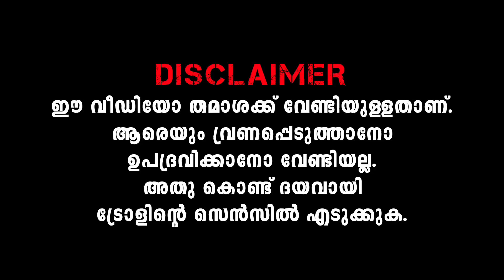Malavika Security ചേട്ടനെ അപമാനിച്ചു വിട്ടു😱 Malavika C Menon | Kurukkan Malayalam Review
kurukkan movie trailer
kurukkan
kurukkan movie review
kurukkan movie songs
kurukkane karakkana kiliyalle
whatsapp status
kurukkan malayalam cartoon
kurukkane karakkana kiliyalle
kurukkan movie theatre response
kurukkan arabic song
kurukkan movie
kurukkan film
kurukkan film review
kurukkan film song
kurukkan film trailer
kurukkan film behind the scenes
kukkuru kukku kurukkan film song
lyrics
singer
kukkuru kukku kurukkan film
kurukkan film review
kurukkan movie review kok
kurukkan movie review unni vlogs
kurukkan movie review aswanth kok
kurukkan movie review reload media
kurukkan movie review aarattu annan
kurukkan movie review tamil
kurukkan movie review monsoon
media
kurukkan movie review aswanth
kurukkan malayalam film review
kurukkan malayalam film trailer
kurukkan malayalam film
kurukkan malayalam movie review
kukuru kurukkan song malayalam film
kurukkan malayalam short film
kurukkan malayalam movie song
kurukkan malayalam movie trailer
reaction
kurukkan malayalam movie interview
kurukkan cinema malayalam
malavika c menon new hot navel
malavikac menon inauguration
malavika c menon hot vertical
malavika c menon dance
malavika c menon hot latest
malavika c menon short film
malavika c menon hot dance
malavika c menon troll
malavika menon troll
malavika menon new hot navel
malavika menon interview
malayalam
malavika menon issue
malavika menon inauguration
malavika menon latest
malavika menon photoshoot
making video
malavika menon youtube
channel
malavika menon new
malavika menon new
inauguration
malavika menon troll
malavika menon troll
malayalam
malavika menon photoshoot
troll
malavika menon hot
photoshoot latest troll